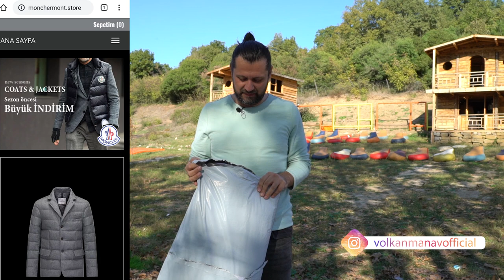İfşa! 9.500 TL'lik Montu 150 TL'ye aldık! Peki aldık mı?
Yine bir Instagram dolandırıcılığı ile karşınızdayız. Ama bu sefer çok acıttı. Vazelin videosu kadar acıtmasa da vallahi acıttı.

Ülkemizin güzel insanları kargo firmalarının da desteği ile yasal olarak kandırılıyor ve hiçbir hak talep edemiyoruz.

Lütfen kimden alışveriş yaptığınızı iyi ölçün biçin. Yoksa elinizde çakma bile olmayan bir mont ile işte böyle kalırsınız...